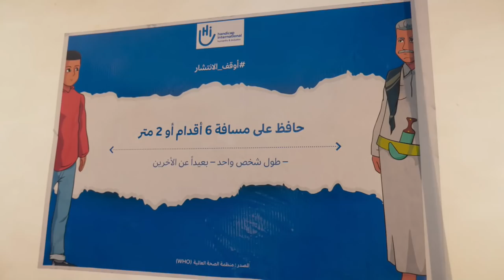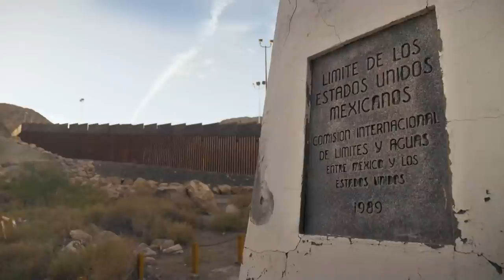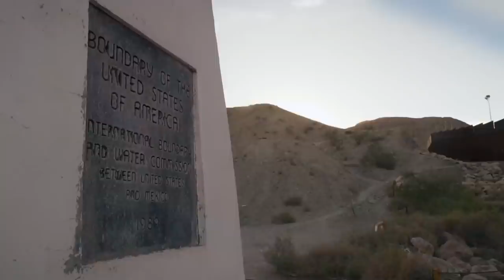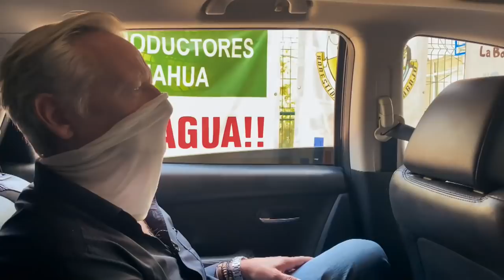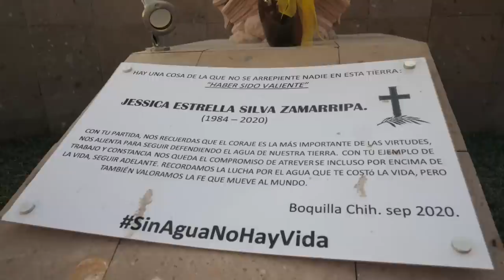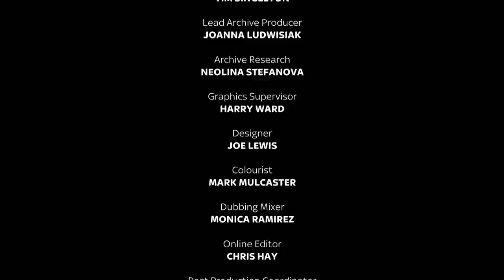Hotspots: Divided Yemen in crisis and Mexico's unexpected twist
This is Hotspots, where Sky News takes you behind the headlines and onto the front line.

Foreign correspondent Alex Crawford witnesses the world's worst humanitarian crisis in war-torn Yemen and Stuart Ramsay is in Chihuahua in Mexico where his people smuggling investigation takes an expected turn.

Warning: this programme contains images some viewers may find distressing, including scenes of malnourished and critically ill children.

and download our apps